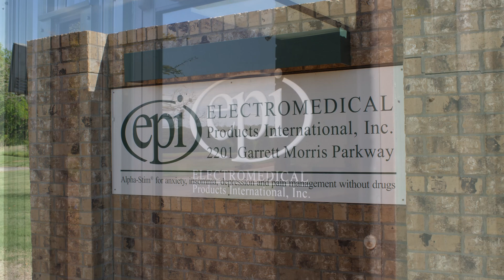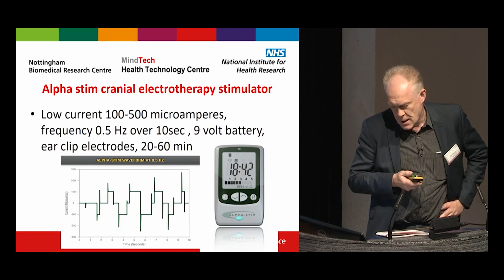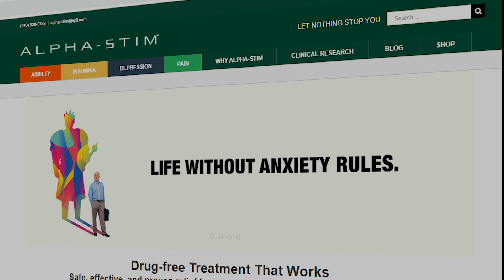About Electromedical Products International, Inc., Maker of Alpha-Stim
Electromedical Products International, Inc. (EPI) was established in 1981 by Dr. Daniel L. Kirsch to develop, manufacture, and market Alpha-Stim® advanced medical technology worldwide. The company was launched with a sophisticated clinical model, the Alpha-Stim 2000. At the time, it weighed over 40 pounds and cost $5,850. Since that time, the company has taken advantage of advances in electronics and computer technology to bring the size and price down significantly for the CES device while improving efficacy and ease-of-use. We accomplished this partially through developing clinically-proven protocols.

When you invest in Alpha-Stim CES device technology—whether you’re a patient, a doctor seeking a safe, effective, approach to pain relief and mood and sleep treatment, or a distributor wishing to offer an advanced medical technology to the marketplace—you’re investing in a lot more than a medical device. Alpha-Stim technology is proven and is backed by decades of research; EPI fully supports its products and customers through ongoing research, education, and clinical support.

EPI is a global enterprise. Alpha-Stim products and accessories are FDA-cleared in the United States for marketing, and have obtained the CE mark for regulatory approval in Europe (through the European Medical Device Directive). EPI has also been awarded the UL (Underwriter’s Laboratory) safety listing. EPI has been licensed by TGA (Australia) and is approved throughout Asia—including China, Japan, and Korea—and most of the world. EPI provides owner’s manuals and product brochures in 19 languages, in order to service all of our patients and practitioners—no matter where they live or what language they speak.